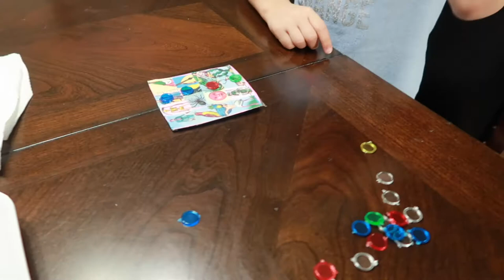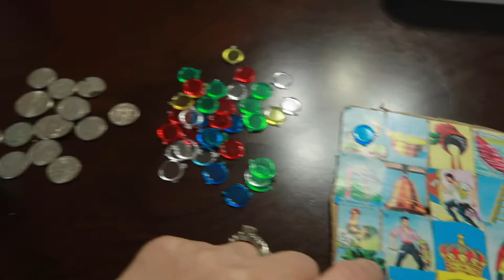Disfrutando Unas Enchiladas De Carne Molida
Comiendo unas enchiladas, jugamos chalupa, feliz con mi hija y nietos.